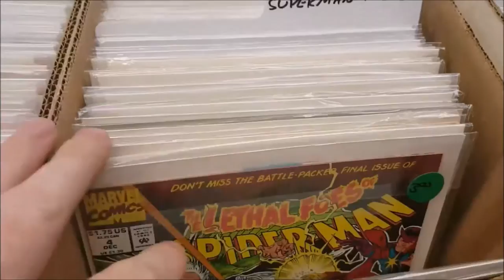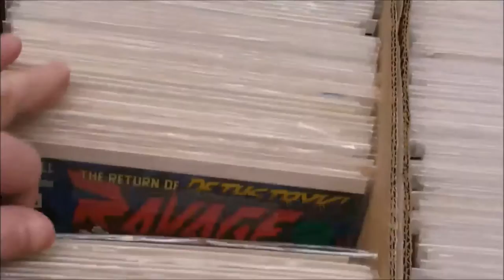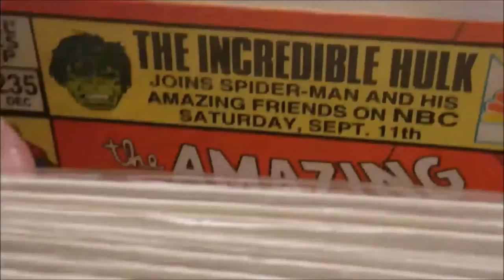1983 Masters of the Universe Skeletor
This Video is NOT made for kids, This video is for adult collectors 1983 Masters of the Universe Skeletor
Masters of the Universe Vintage Skeletor Figure Video Review
1983 MATTEL Masters of the Universe SKELETOR Vintage Action Figure Retro Toy Review MOTU  Masters of the Universe vintage skeletor figure

Produced in 1982 by Mattel.
Original retail price: $4.99
It's now worth $30 loose and $1800 packaged

The first series of He-man toys consisted of 8 figures, thus the term "8-Back". Faker (who is the 9th figure listed), came later on in the early series.

Masters of the Universe is a line of toys created by Mattel in 1981, consisting of a collection of action figures, with accompanying accessories, vehicles, and playsets. The line was supported by an animated series, as well as a series of comics. The toys were extremely well-received, running through 1987 with several waves of releases.

Skeletor is the most evil being and most dangerous threat on Eternia. His only goal is power, and to that end he will not rest until he possesses the secrets of Castle Grayskull, whereby he could become master of the universe. This places him in direct conflict with the only man powerful enough to stop him, He-Man.

The character was initially presented simply as an evil demon from another dimension, and in general his origins were not as important as his evil motives. However, the introduction of Hordak as Skeletor's former teacher provided a brief glimpse into a past. Near the end of the original Masters of the Universe franchise, it was hinted that Skeletor might have once been Keldor, the brother of He-Man's father, King Randor. The development of Skeletor's backstory as a dashing, ambitious villain played heavily into his characterization in the 2002 relaunch of the franchise.

Skeletor was one of only a handful of characters that carried over to The New Adventures of He-Man brand, which sent He-Man to the far future to help the Galactic Guardians save the last of humanity from the Evil Mutants. Skeletor follows his enemy, and offers his services to the Mutants simply because he must rid the universe of He-Man.